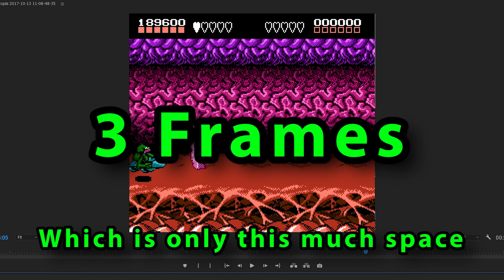Battletoads NES: Why The Turbo Tunnel Is So Hard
Battletoads NES might just pushing the bounds of human reaction time.

Why hello you lovely little peppercorns, my name's Noa Lee and Battletoads NES is known for it's punishing difficultly, while also praised for it's excellent music, graphics, and visual effects. Of the most egregious of Battletoads NES's levels is the infamous Turbo Tunnel that features our amphibious brawlers racing on ever-accelerating speeder bikes while dodging more and more hazards. Because of this one segment, very few players have actually made it to the next level.

In this video I'll be doing a brief recap/review of Battletoads NES followed by some frame by frame analysis and some math to explain just why the Turbo Tunnel is as difficult as it is, and why it pushes the boundaries of what humans are physically capable of. Because of this, Battletoads NES might just be the hardest game I've personally ever played.